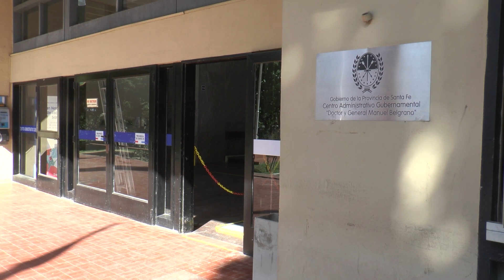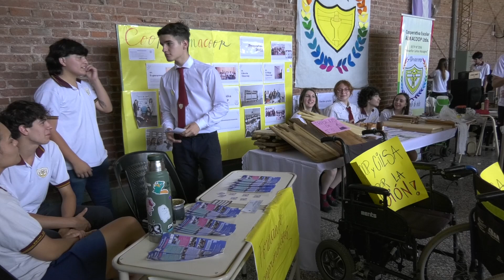PLANES PARA QUE JÓVENES Y ADULTOS PUEDAN CONCLUIR SUS ESTUDIOS SECUNDARIOS